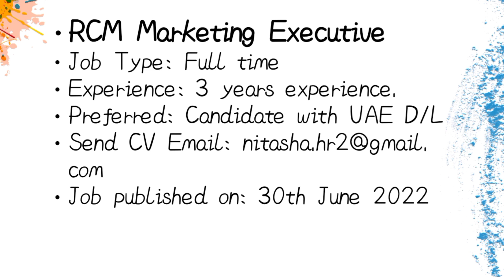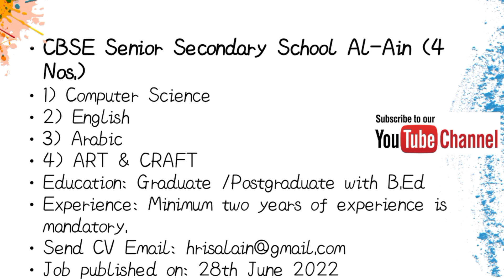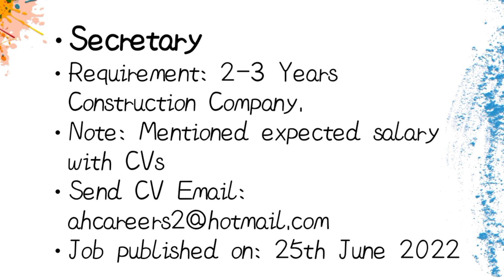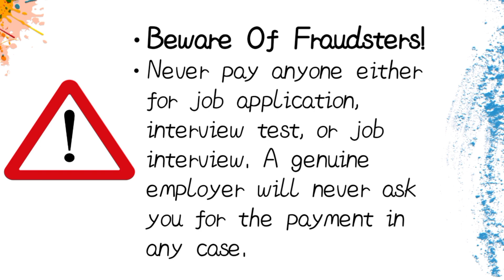Khaleej Times Dubai UAE Latest Job Posted || Dubai jobs || Dxb helpdesk